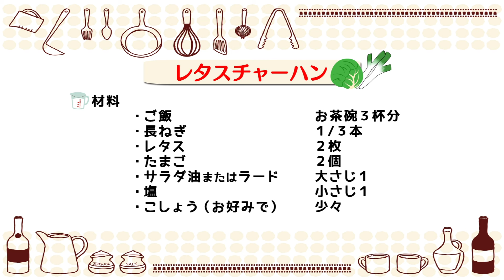地場野菜まるごと!!使い切りエコクッキング＃12いちベジ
袋詰めの野菜をしっかり使い切るレシピを紹介する
「地場野菜まるごと!!使い切りエコクッキング」
12回目はJAいちかわ 今野組合長が「いちベジ」を使った、
「レタスチャーハン」にチャレンジ！！

食べればわかる！
一番近い市川野菜「いちベジ」
市川市の野菜生産は
トマトやネギを中心に100種類以上！

ジモトトピックス・プラス(千葉・茨城)